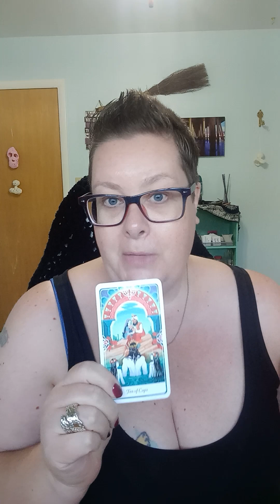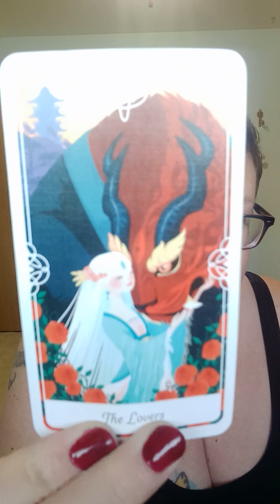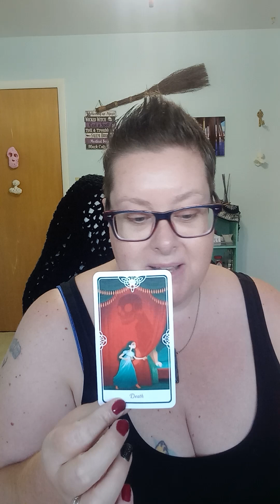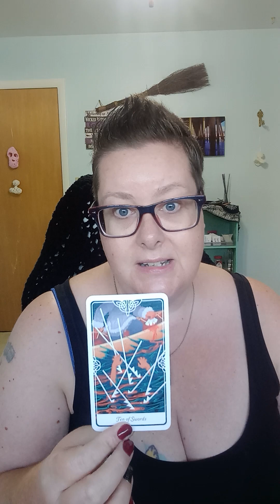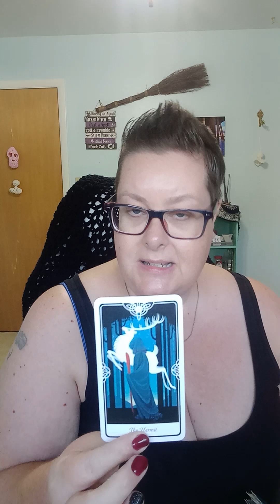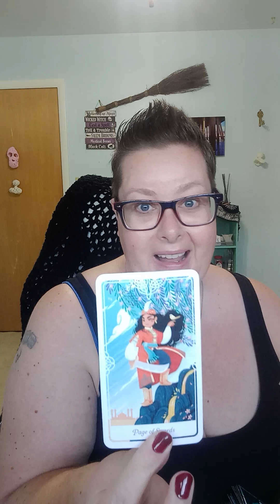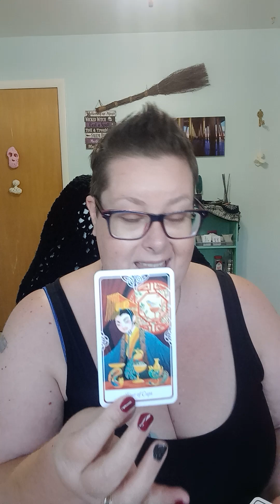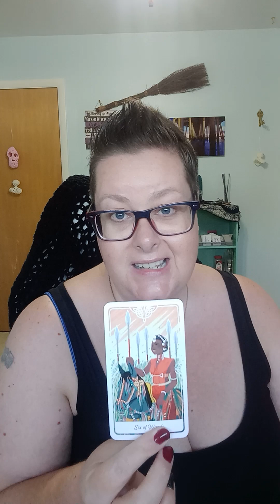THE WEEKLY- OCT. 28-NOV. 4 🔥 💧🌬🌎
Welcome home ♥